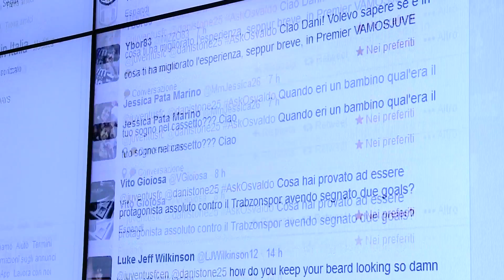Osvaldo risponde su Twitter ai tifosi della Juventus - Osvaldo answers fans' questions on Twitter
L'attaccante è stato protagonista di una lunga chiacchierata virtuale con i tifosi bianconeri. Clicca su e rivivi tutto l'AskOsvaldo -- The striker stars in a lengthy virtual chat with Bianconeri supporters. to see how AskOsvaldo panned out